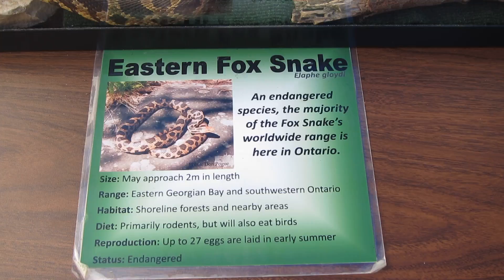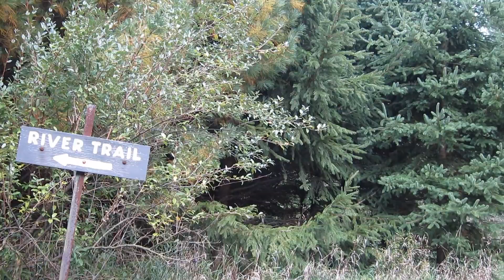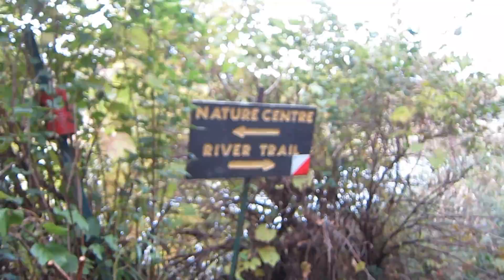Fall Colour Tour 2012 at Wawanosh Nature Centre ---- Ontario Canada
I don't expect anyone to watch the whole thing. The snakes are first followed by the guided walk threw some trails in the conservation.
When on the walk, I tried pointing camera other places and not on the lady giving the tour and while she was explaining things while I was right up front